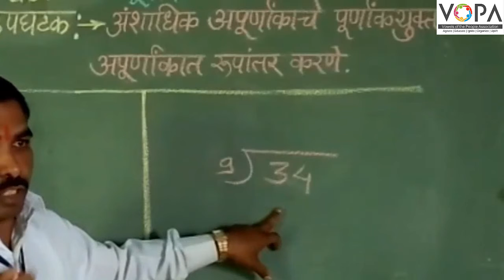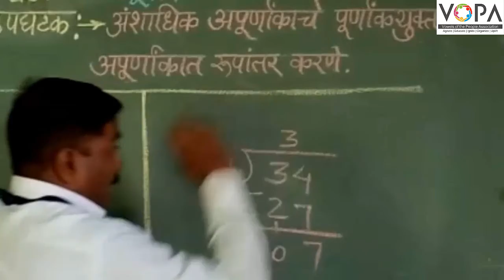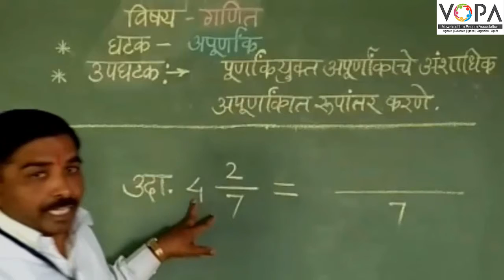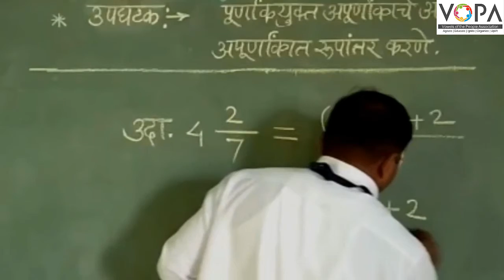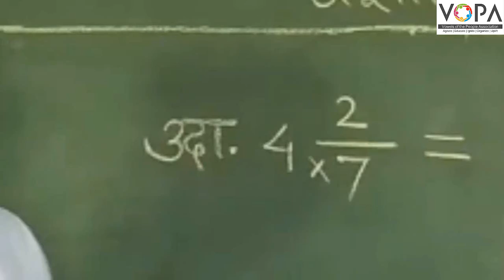५ वी | शिष्यवृत्ती | गणित | अपूर्णांक | अपूर्णांकाचे रूपांतर | V-School